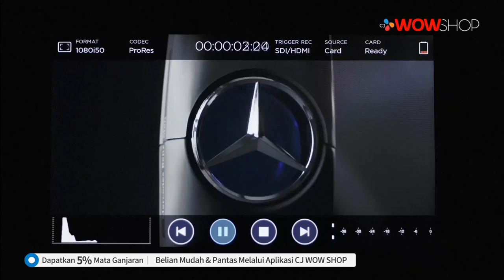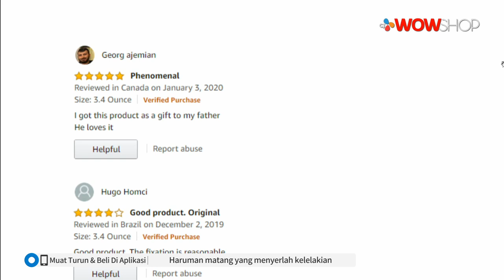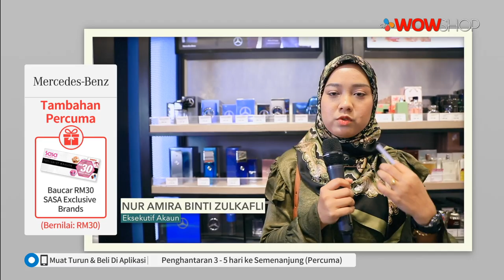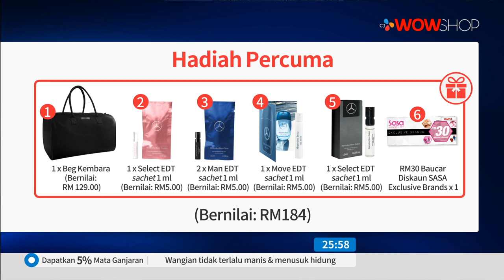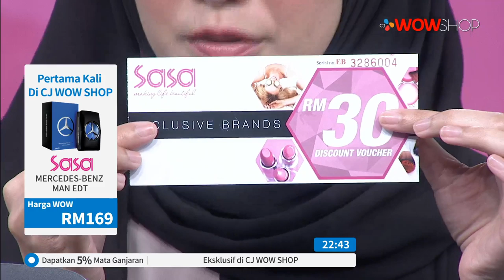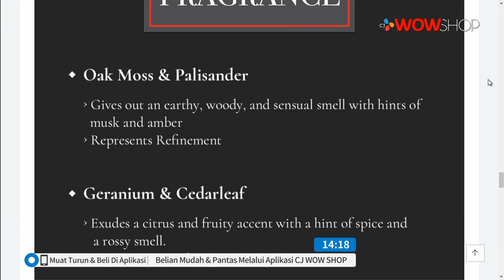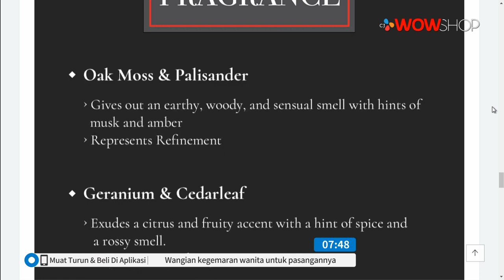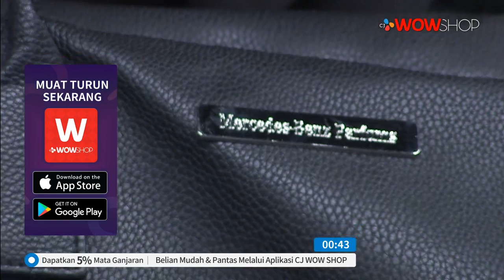MERCEDES BENZ MAN COLOGNE / TV9 / P5266